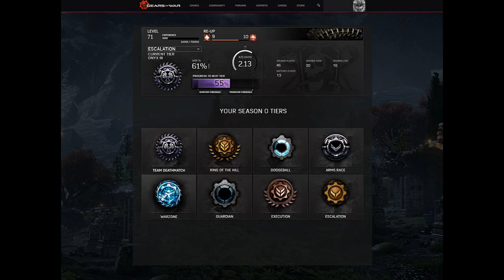Gears of War 4 - Noticias - Informacion - Nueva Temporada , Clasificacion , Recompensas y Mas!